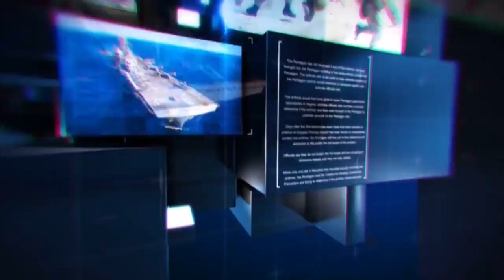ख़बरें मध्यप्रदेश से !!..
रिपोर्ट-मनीष मिश्रा,उमरिया
रिपोर्ट-मनीष मिश्रा,उमरिया
रिपोर्ट-मनीष मिश्रा,उमरिया
धन्यवाद !!
भवदीय
देव शंकर